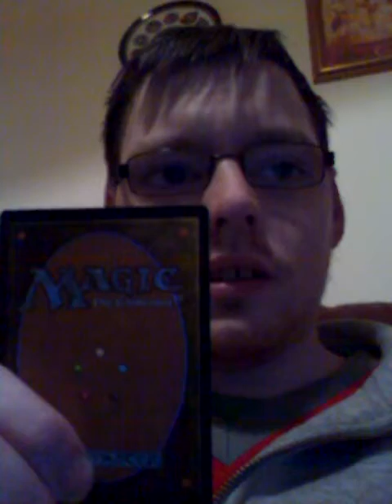Born of the gods NEW mechanic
Which new mechanic am I talking about here?